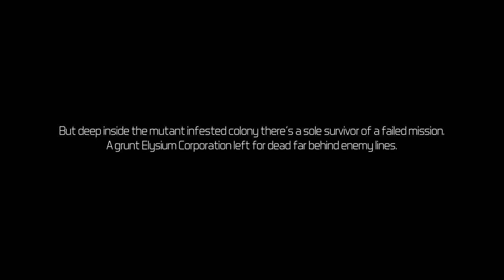Let's Play* | Solstice Chronicles: MIA | Level 1: Last Man Standing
Description
Solstice Chronicles: MIA is a tactical shooter in which players control the difficulty by managing their threat level through special skills.